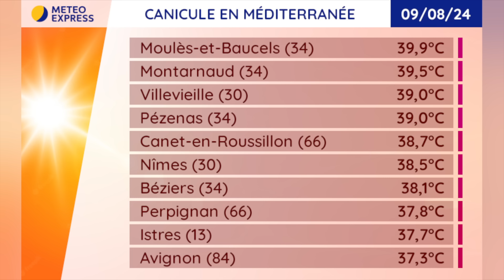Météo du Samedi 10 au Vendredi 16 Août 2024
Prévisions météo du Samedi 10 au Vendredi 16 Août 2024
Résumé : Extension de la chaleur caniculaire ce week-end, jusqu'au nord lundi. Risques d'orages mardi.